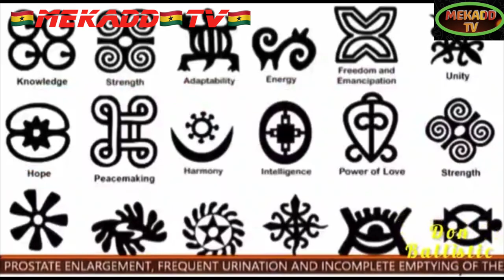news vlogging 🇬🇭H.E. PUAL KAGAME ANSWERED QUESTIONS ON FRANCE 🇫🇷 RELATIONS 🇫🇷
Breaking Political News 🇬🇭H.E. PUAL KAGAME ANSWERED QUESTIONS ON FRANCE 🇫🇷 RELATIONS 🇫🇷